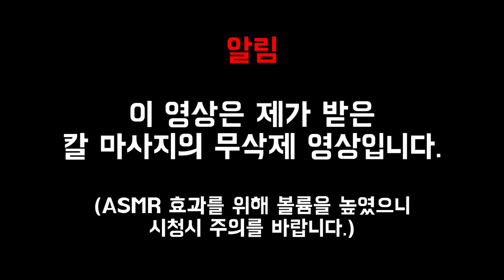[FULL] ASMR? 대만 타이베이 칼 마사지 무삭제 영상 Taiwan Taipei Knife Massage! Uncut version, चाकू की मालिश 刀按摩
● 이름 : 先天世界刀療易經晴光教育中心Ancient Art of Knife Massage Dao Liao IChing Education Center

● 주소 : 100, Taipei City, Zhongzheng District, Section 1, Zhongxiao West Road, 41號

저번 영상의 무삭제 버전입니다.
잠 안 오실 때 보시면 잠이 올 수 있습니다.